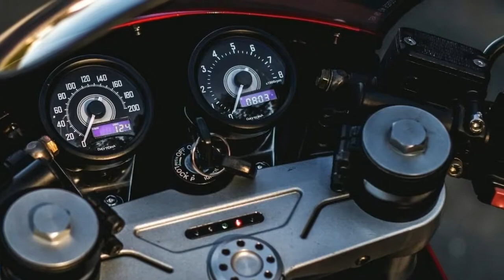Kaspeed Custom Motorcycles Goes Café Racer With a Ducati 750 SS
Change is difficult to appreciate and often fairs far better in hindsight. We tend to follow regimens and live within hard-packed paths, not out of fear or discomfort, but because that’s what has become most familiar to us.
What we consume follows those trends as well. Our tastes are a product of familiarity and when the pendulum begins to swing in the opposite direction, it can be frightening.
There are few designers that have shaken motorcycling to its core more so than South African Pierre Terblanche. To this day, he remains a controversial figure for all who appreciate motorcycles.
Terblanche’s designs were a radical departure from anything that the legendary Massimo Tamburini had ever produced and justifiably so—they needed to be. Terblanche could not be a simplistic derivation; he was tasked with to usher in a new era.
Beneath all of the aesthetic draping, the machines were competitive and undoubtedly surpassed their predecessors. Terblanche’s Ducati 999 went on to claim three World Superbike Championship titles in only four years of its production.
However, beyond the apex predators of motorcycling lie equally iconic motorcycles such as the Ducati 750 SS. The two-valve, air-cooled SS line is an undeniable part of the Italian brand’s DNA. The SS represented something attainable; a sport machine for the road, not a battle-hardened Superbike.
Ducati’s renaissance of the early 2000s was rapid. Terblanche took his pen to all current and new models, reshaping the brand as we knew it. In recent years, his designs have become far more widely appreciated and sought after, despite their initial polarization.
There is always something more within the Terblanche bikes and in Glauchau, Germany, a family owned shop known as Kaspeed Custom Motorcycles discovered the possibilities and built a stunning café racer out of a 2001 Ducati 750 SS i.e.